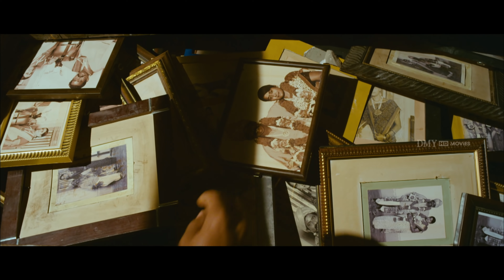Santhanam & Manobala Ghostly Comedy - Aranmanai | Sundar C | Raai Laxmi | Hansika | Andrea | Vinay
Aranmanai is a 2014 Indian Tamil horror comedy film co-written and directed by Sundar C. The film features himself alongside an ensemble cast including Hansika Motwani, Vinay Rai, Andrea Jeremiah, Raai Laxmi, Santhanam, Kovai Sarala, Manobala, Chithra Lakshmanan, Nithin Sathya.

DMY is an official entertainer, loaded with more new movies as scenes, comedy clips and full movies.